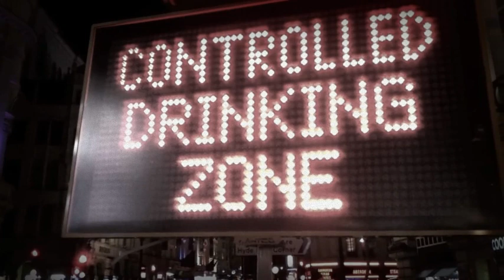"Robot Dancing with the Queen" from the album "2012" by Sean Mugan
The third in ten videos that will appear once every week for the next ten weeks. Resulting in a CD of ten songs, as they are, seven days each in production, accompanied by ten, short, five minute films to promote it, one per week, for ten weeks. Long live the cantaloupe!